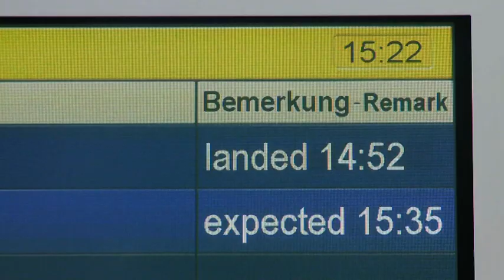Nepalesische Huttenwirte Part I